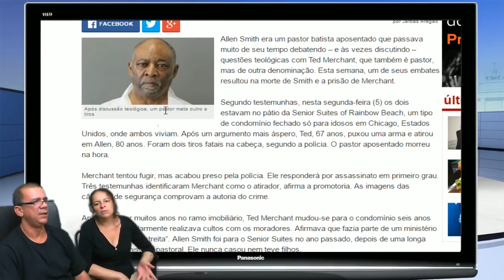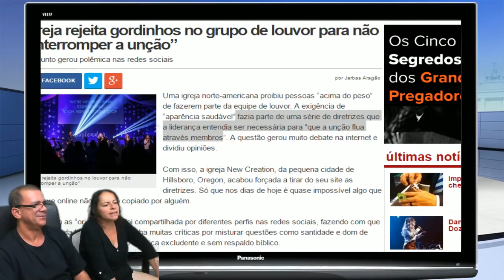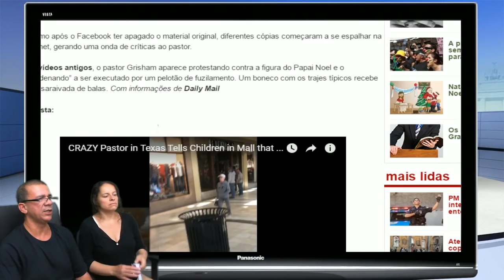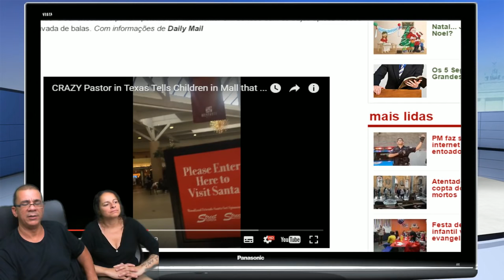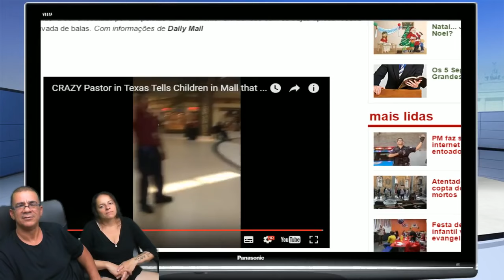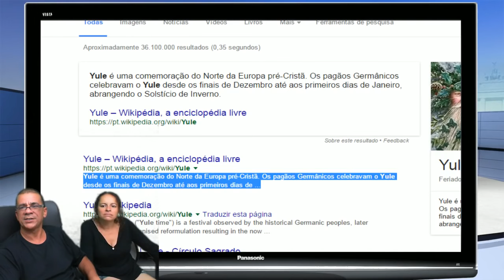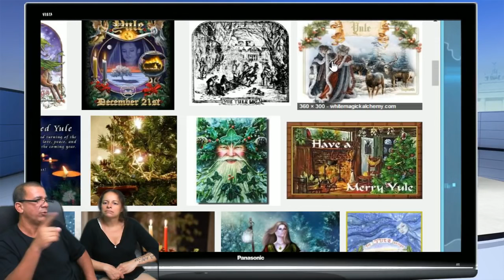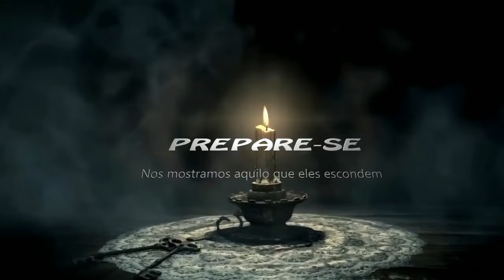⏳ Início do Fim Homem invadiu shopping para desmascarar Papai Noel